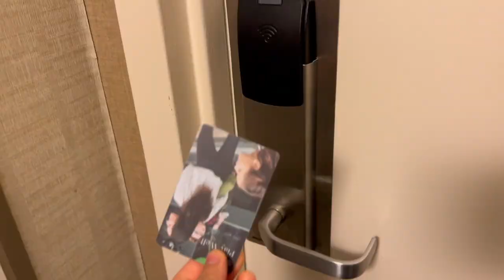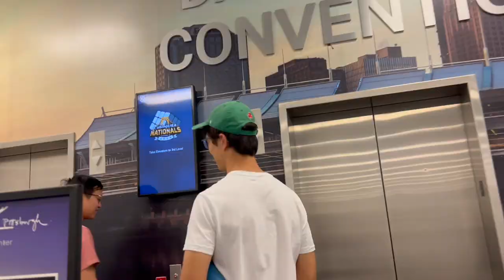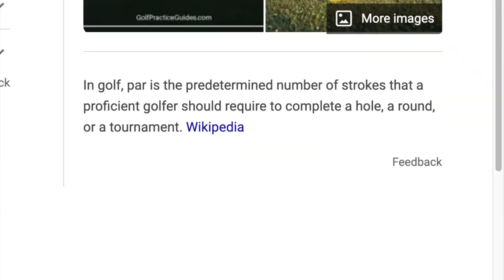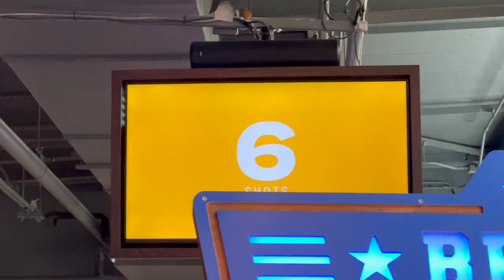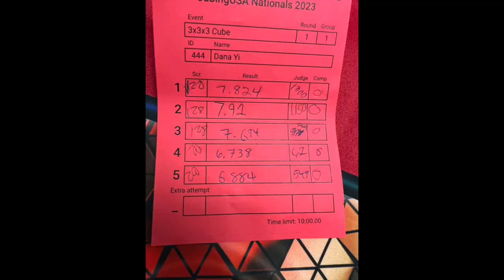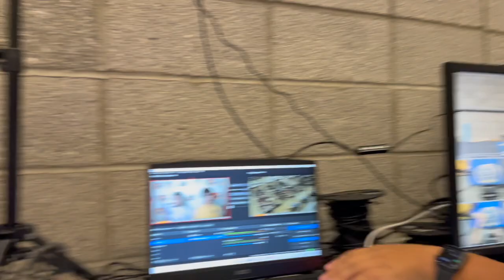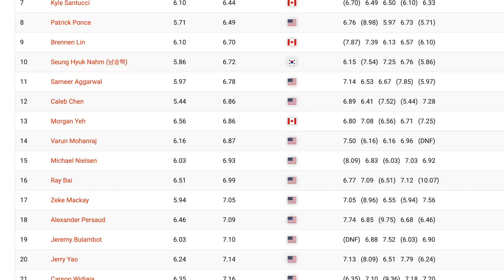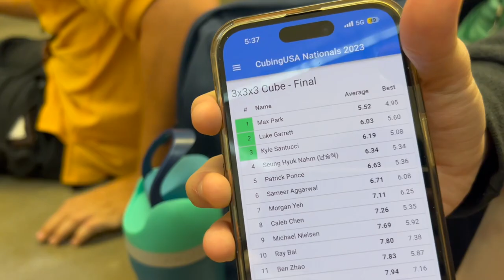a long time coming | CubingUSA Nationals 2023 Vlog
This competition was an absolute blast and it was wonderful to see so many friends and make new ones!